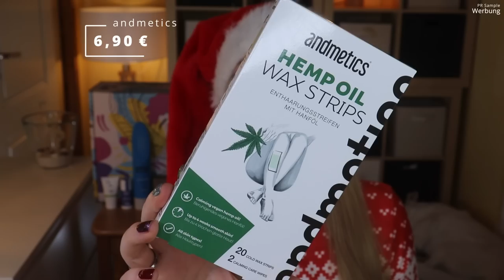Hanf & CBD Kosmetik Beauty Adventskalender 2021 | Hanf Magazin | Unboxing | Claudis Welt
Heute habe ich den HanfKosmetik Adventskalender 2021 für euch.

00:00 Ho Ho Ho ihr Lieben!
01:35 Säckchen 1
01:55 Säckchen 2
02:47 Säckchen 3
03:42 Säckchen 4
04:48 Säckchen 5
05:41 Säckchen 6
06:50 Säckchen 7
07:24 Säckchen 8
08:21 Säckchen 9
09:17 Säckchen 10
10:09 Säckchen 11
10:50 Säckchen 12
11:18 Säckchen 13
11:58 Säckchen 14
13:06 Säckchen 15
13:36 Säckchen 16
14:08 Säckchen 17
14:34 Säckchen 18
15:04 Säckchen 19
15:38 Säckchen 20
15:57 Säckchen 21
17:12 Säckchen 22
17:48 Säckchen 23
18:31 Säckchen 24
19:23 Mein Fazit

Liebe Grüße
Claudi